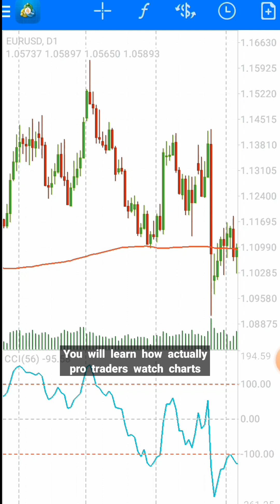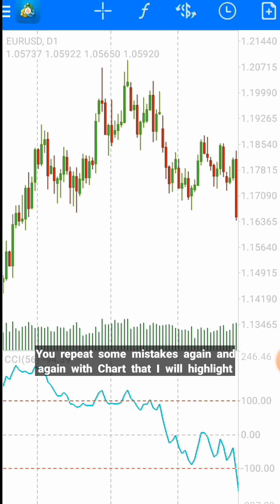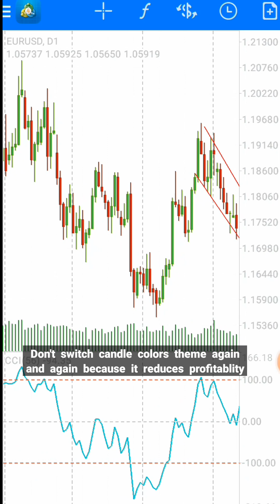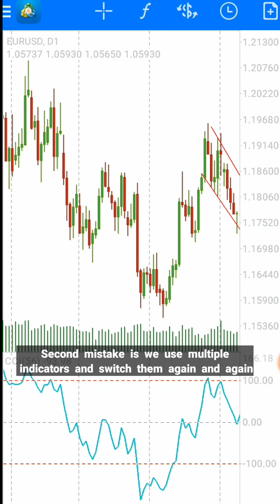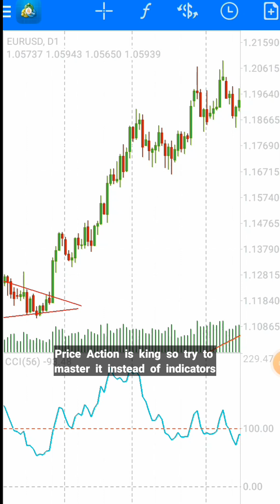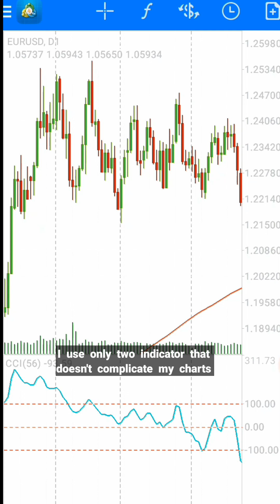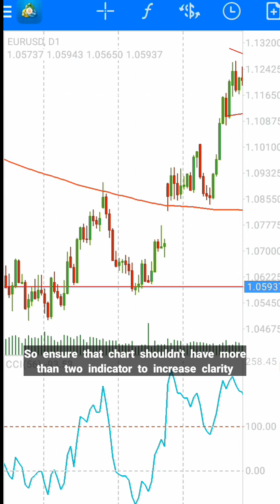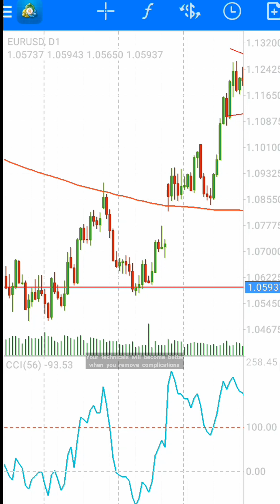🔴 The 5 biggest technical trading mistakes TRADERS make that reduce their profitability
In this video I am going to tell you 5 biggest technical trading mistakes of technical traders that decrease their profitability.These mistakes are based on their way to do technical chart analysis.There are many things which make their charts completely complicated.

forex trading
day trading
technical analysis for beginners
technical analysis day trading
stock trading
swing trading
price action trading
intraday trading

About:
               People think that trading is very risky.Trading Turn describes that what traders should do for maximum profit with minimum risk.Trading Turn tells you price action based trading tips for fast growth of your trading account.Our goal is to make young generation professional.Trading Turn also teaches price action strategies, money management and psychology techniques.

So learn and earn with Trading Turn.